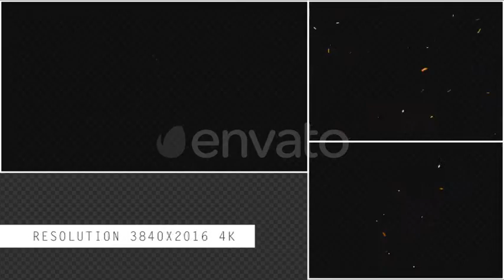Fire Sparks 80 Pack | Motion Graphics - Videohive template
Fire Sparks 80 Pack • Discription •  • Resolution • 3840×2016 (ULTRA HD 4K) •  • Frame Rate – 30fps •  • Length – 0:01, 0:0 2, 0:03  •  • RGB alpha – ON TRANSPARENT • Quicktime – Photo JEPG • this pack includes 80 different fire sparks animation.